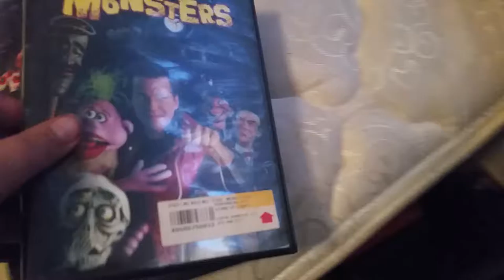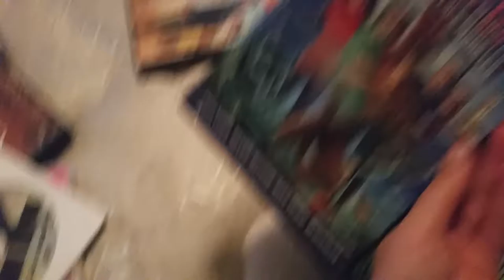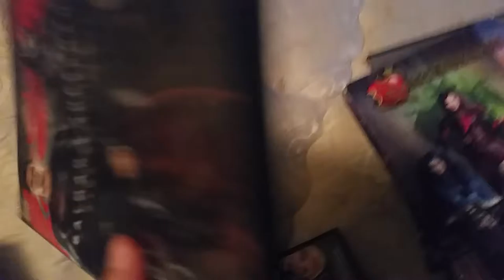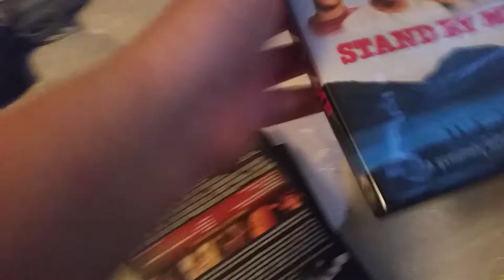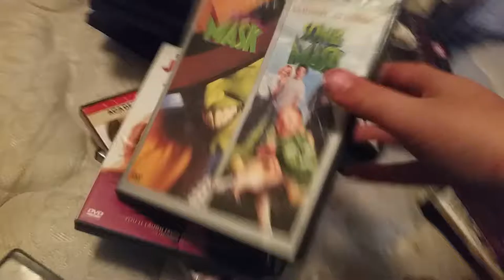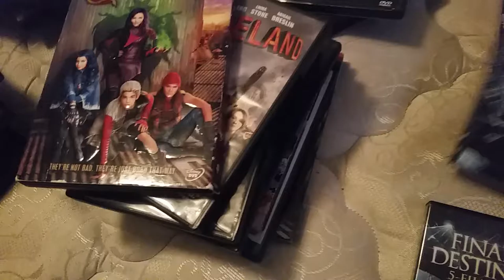Movie collection update new short film November 28th